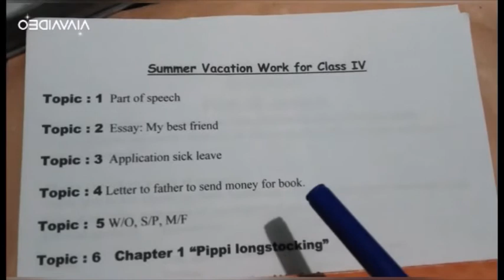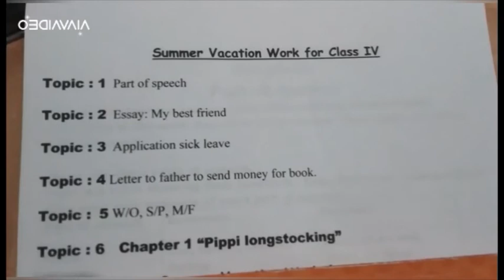Class 4 Introduction about Summer Vacation Work (Subject : English)